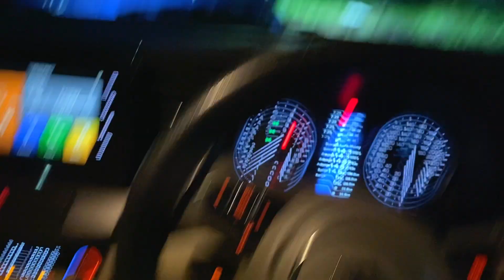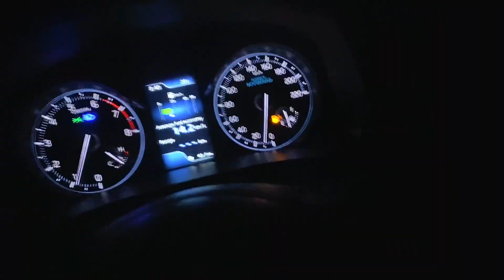Unbelievable Deal: 100% OFF Tickets to Watch Jawan! | Eritga | Rain | Bhopal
"🎥 Ready for jaw-dropping news? Get ready to experience the blockbuster hit 'Jawan' like never before! We've got an Unbelievable Deal for you - 100% OFF on tickets to watch this thrilling movie! 🍿✨

🎬 Dive into the world of action and drama as we bring you an exclusive offer that will leave you speechless. Join us for a cinematic adventure you won't forget.

🌟 This is your chance to enjoy the magic of 'Jawan' on the big screen without spending a dime. It's a limited-time promotion, so act fast!